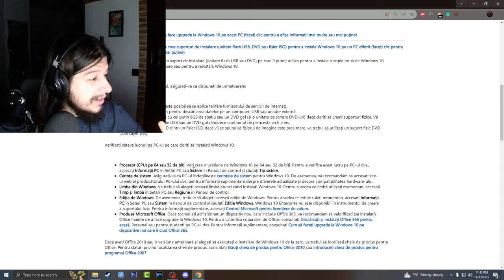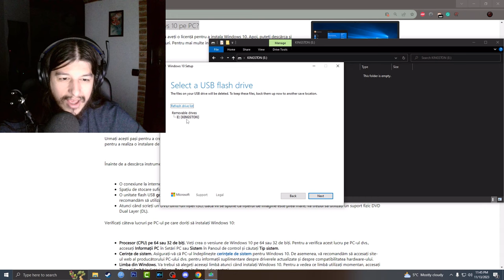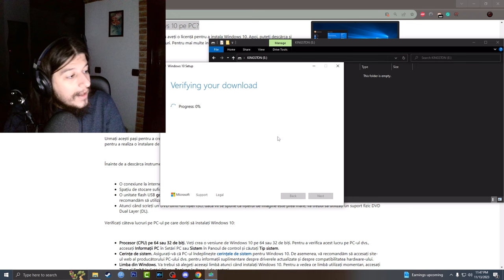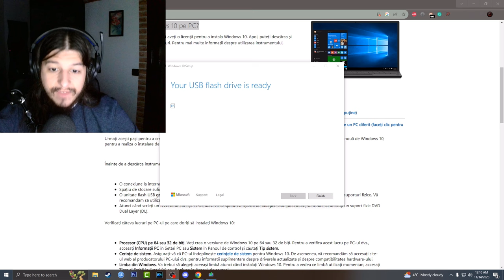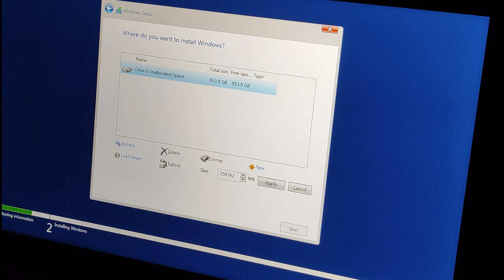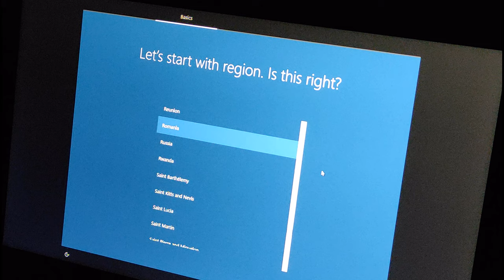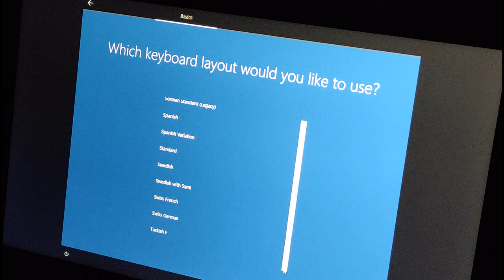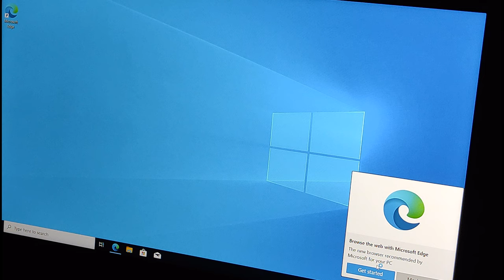Tutorial : instalare Windows 10 de pe stick USB